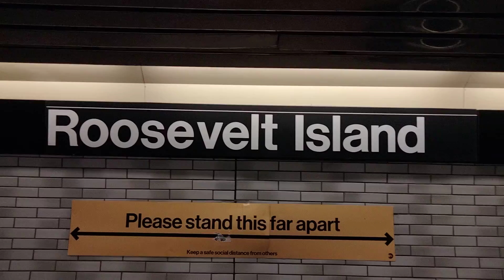Escaping Roosevelt Island station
I know it was shaking but I mean I had a time to beat going up the stairs and I lost. I will be back again to attempt to beat it